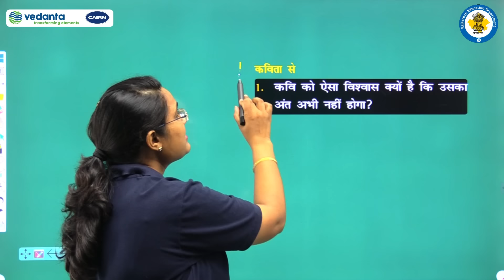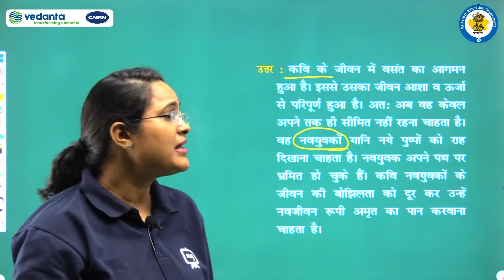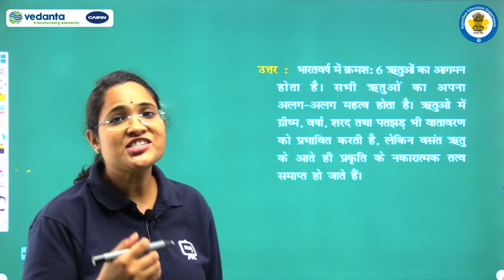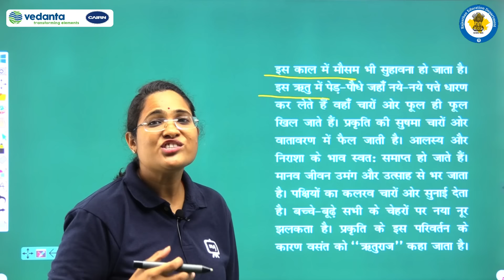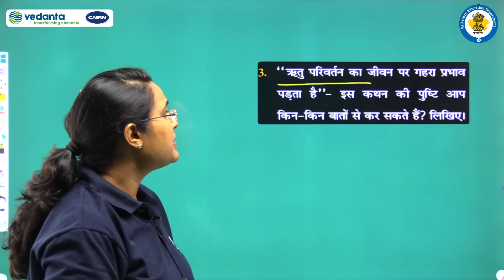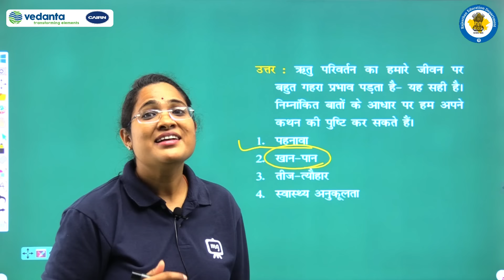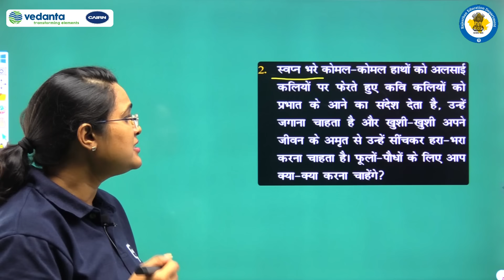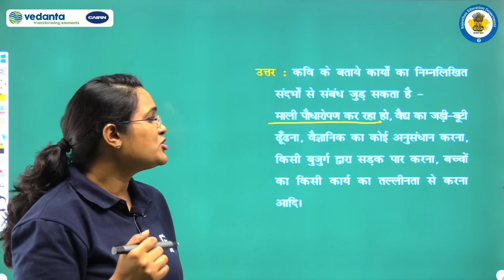NCERT | CBSE | RBSE|Class - 8 | हिंदी वसंत-3 | ध्वनि | सूर्यकान्त त्रिपाठी 'निराला' | अभ्यास प्रश्न